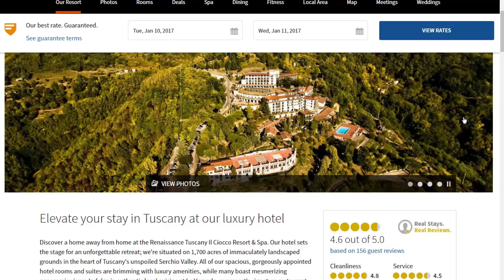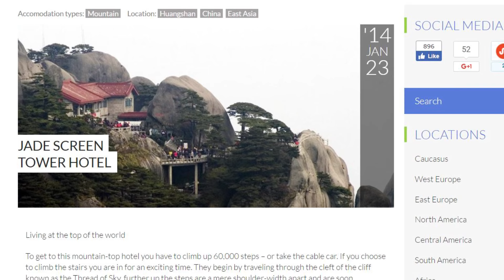12 Most Secluded Hotels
From the hotel hidden deep in the mountains, to the most isolated islands, these are the 12 MOST Secluded Hotels !

6. Viceroy Hotel, Bali
If you’re looking for somewhere else in the South Pacific to travel to besides Thailand, the Viceroy hotel located on the island of Bali, is a good way to go. This 5 star resort won’t be cheap at about 500 dollars a night but you certainly won’t be disappointed. It features a luxurious infinity pool. In the charming, isolated village of Ubud, Indonesia. Rooms include views of the tropical rainforests, comfortable beds, free wi-fi, complimentary breakfast, private pools, televisions, and more. There’s plenty of exploring to do in the vast jungles, and you can even book helicopter tours on site to get bird’s eye view. If you need to be absolutely pampered, there’s plenty of spas and masseuses, ready to cater to your every whim.

5. Lion Sands Reserve
You might have to be a tad crazy to stay in this next hotel. Located in South Africa, the Lion Sands Lodge was originally a private gaming lodge but now, features 4 different luxury lodges, right in the middle of Kruger National Park. Normally you don’t have to worry about getting eaten by lions when you come out your hotel but here you do! Guests can enjoy intimate private villas and plunge into the many pools! You’ll be lucky if you don’t find a giraffe taking a bath in one of them! This is certainly a hotspot for those who love to go on safaris. Be sure to enjoy the wildlife here around you but watch out!

4. Jade Screen Hotel
So as long as you’re okay with climbing 60,000 stone steps or having someone carry you in wicker chairs to top for a hefty fee, you should be okay with coming to this next one! The Jade Screen hotel is tucked away in China’s Yellow mountains. Located in the Huangshan National Park, there isn’t a major city for miles. If you stay here, you’ll just have to accept the fact that there isn’t civilization for miles, only insane views of mountains all around you! You might be able to make it to the city of Huangshan but you’ll have to go down the 60000 stairs again just to do so. Consider yourself stuck. Spending your time doesn’t seem like it’d be any kind of problem and you’ll certainly enjoy the massage and sauna center here. You’ll probably need it after the hike!

3. Wickaninnish, Canada
Explore through the woods of Tofino, Canada and you might come across the beautiful Wickaninnish Inn. Also located on Vancouver Island, you’ll simply be taken away from all the scenic nature beauty of the Canadian forests. Sitting right on the Pacific Ocean, it offers easy access to the Chesterman Beach, which might be a tad cold by American Standards. If you come here during winter, you’ll stay warm with the suites that feature fireplaces and soaking tubs. The scenery keeps getting better when you head to the Pointe Restaurant for some fine Canadian Cuisine.

2. Explora Patagonia Lodge
Also located inside a National Park, this hotel features views of Chile’s mountains and of Lake Pehoe. You don’t even need to ask for a special view because each room is equipped with one! Here you can experience Chile in style and take up the complimentary horseback ride. Each horse is also bred specially in order for it to trek through the difficult terrain. You’re only problem with coming here is actually coming here! It’s extremely isolated and far from many international airports. It might take a little more planning than with most hotels, but it seems like you’ll have a unique experience in the end. There’s plenty of action packed adventures to choose from while staying here.

Jumeirah Dhevanafushi
This is the ultimate luxury getaway and it’s even located on two of its own private islands! Located on one Maldives's many island atolls. Complete surrounded in white sands, everywhere you go, you’re surrounded by privacy and seclusion. Each villa has its own private pool and your own butler. Each villa seems to surrounded by vegetation, so you can’t see what your neighbors are up to. Just because the island is isolated, doesn’t mean they don’t carry luxury imported goods by any means. Expect a large selection of drinks and French champagne to make sure you’re living the good life!